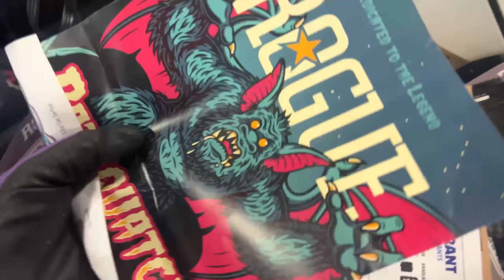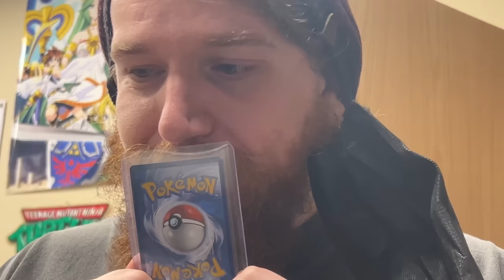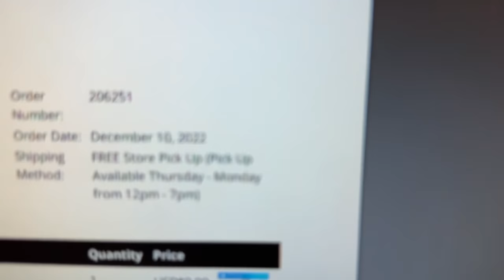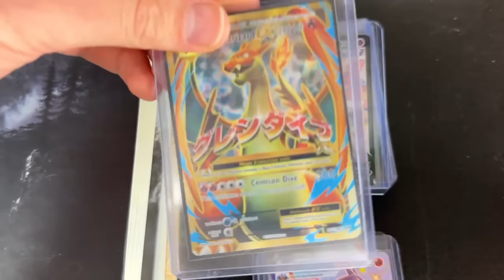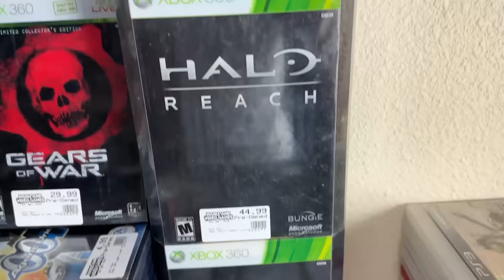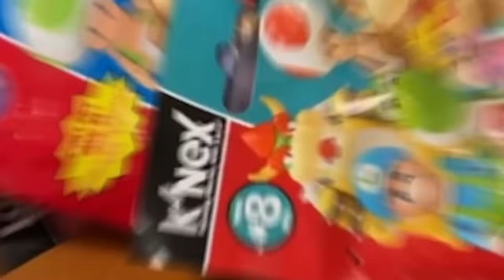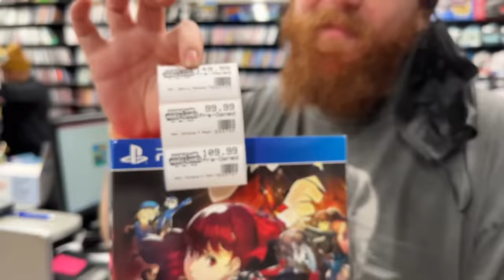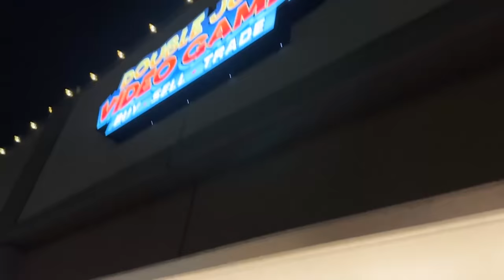Ex Nintendo Employee Sold Us Exclusive and Rare Products! | DJVG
Cooper and Abbey purchased these items many years ago, but they are finally going up for sale on Ebay!